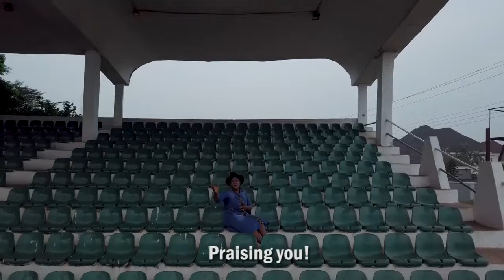Marvelyn Omafuvwe - Standing Today - Nigerian Gospel Music African Music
A Nigerian Gospel Song By Marvelyn Omafuvwe